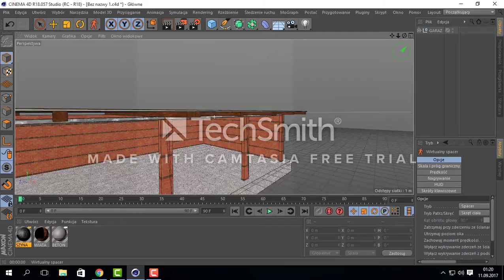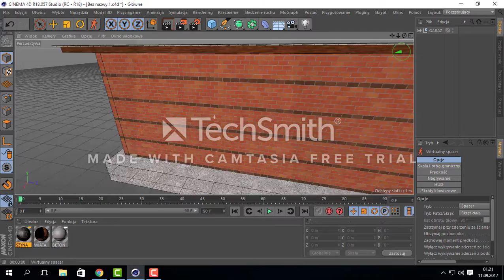GRAZOWIATA LS 2017 FREEEE